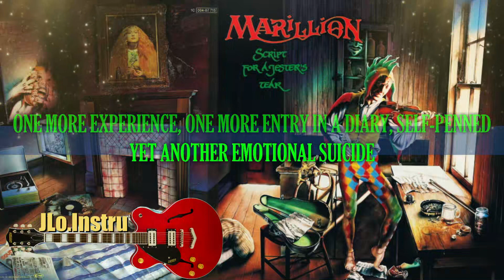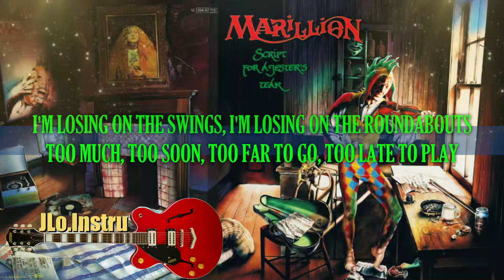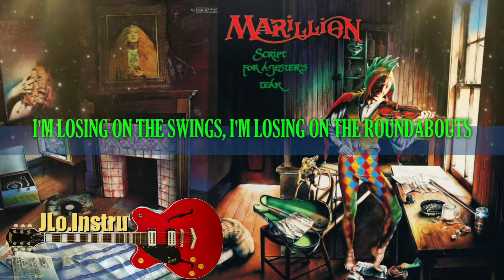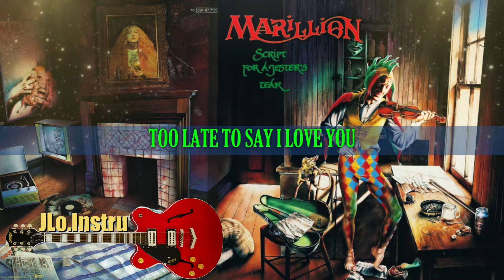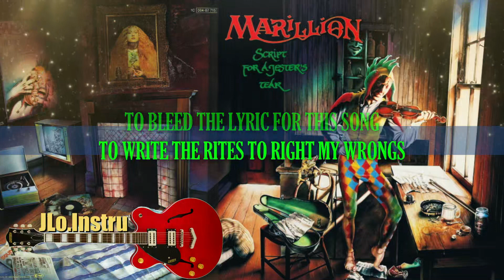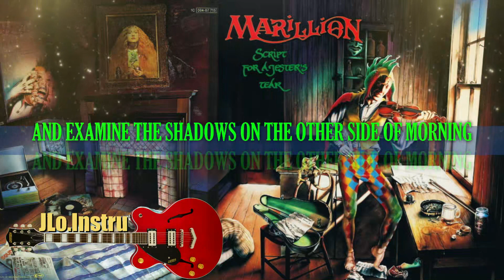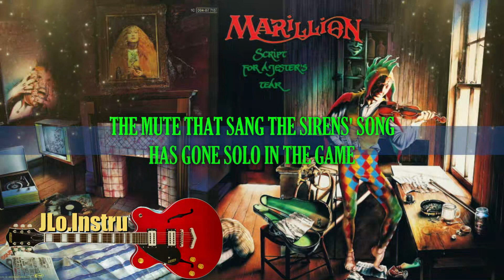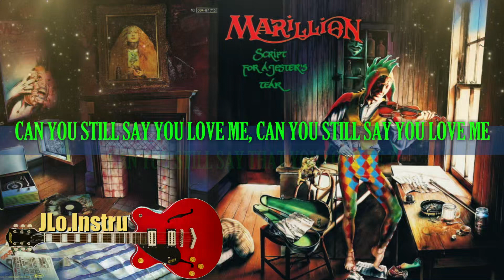Marillion - Script for a Jester's Tear - Instrumental - Karaoke